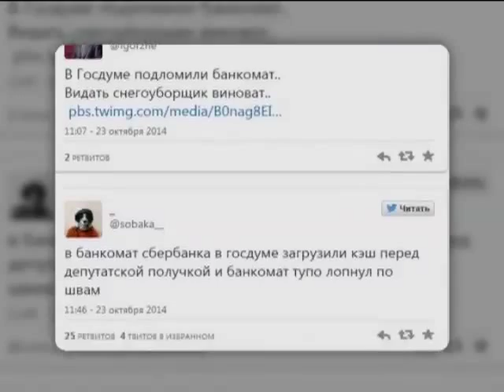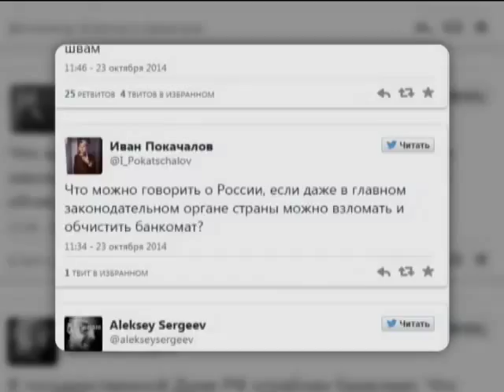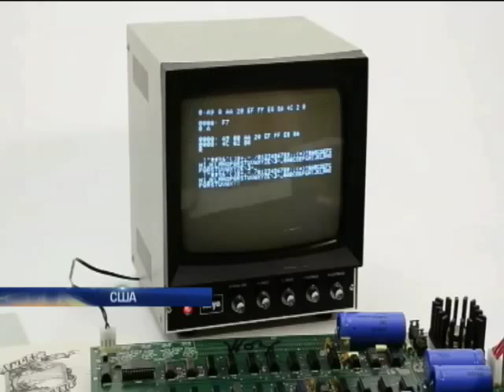В США медведь зашел в аптеку, а в Госдуме взломали банкомат